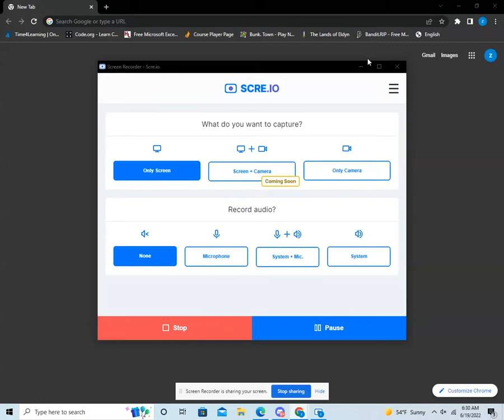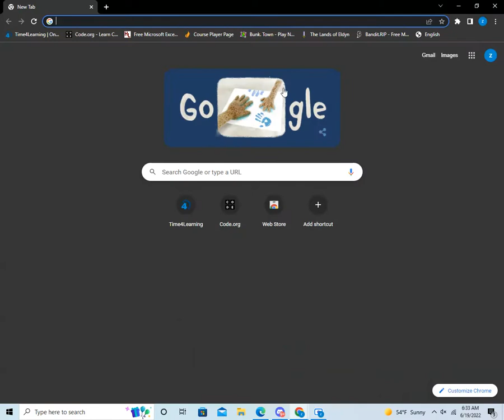a way to kill zombies (bunk town)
i failed but it could still work with a mini also if your wondering i used a rare riot helmet with 5+ defense